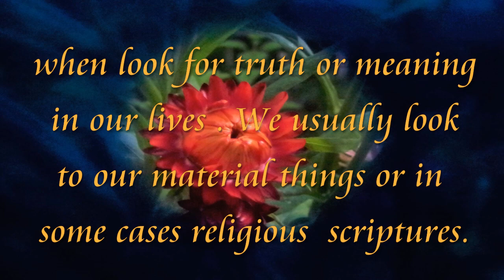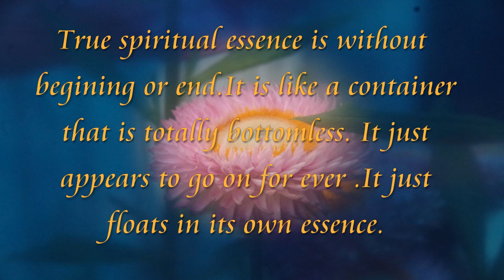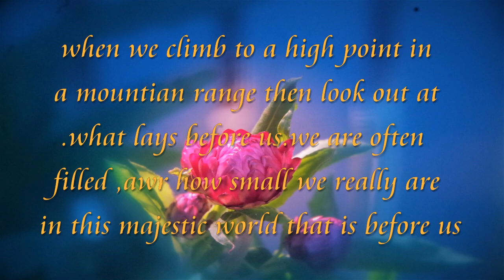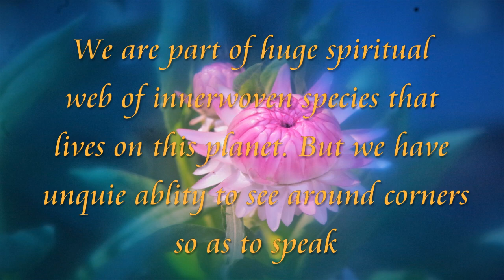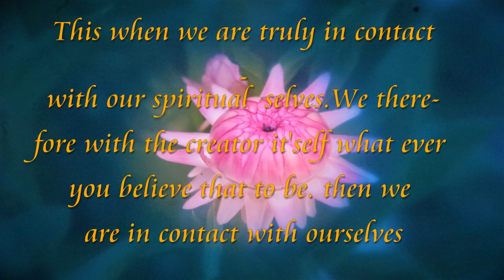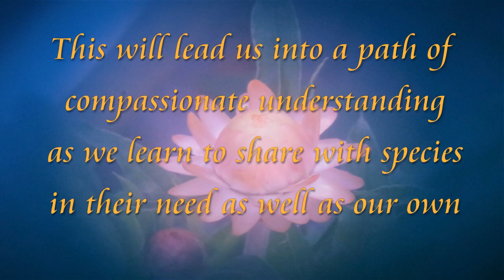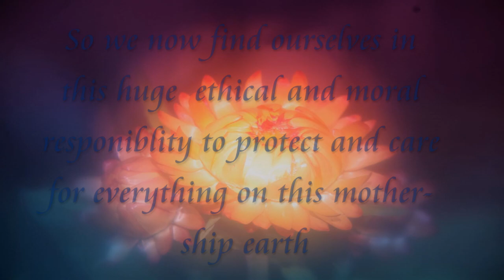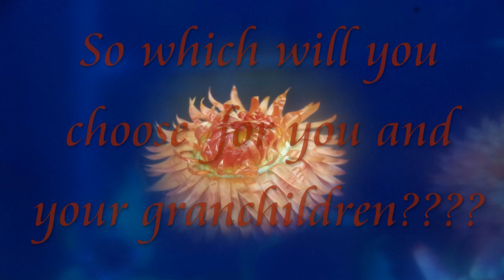The truth of reallity 01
If we do not accept what we have done and try to pretend or ignore what we have done, .then karma will correct it for us in ways we really will not like. Often causing us great pain